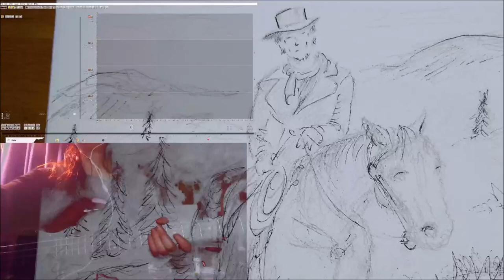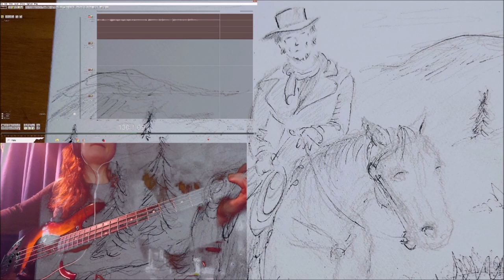Does it Whisper in to Your Ears 01042024 Holopainen